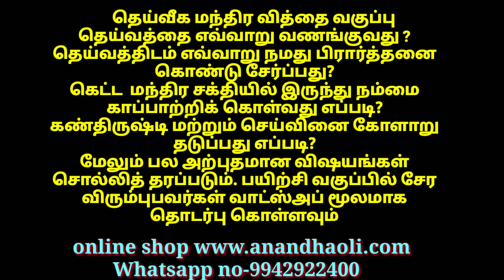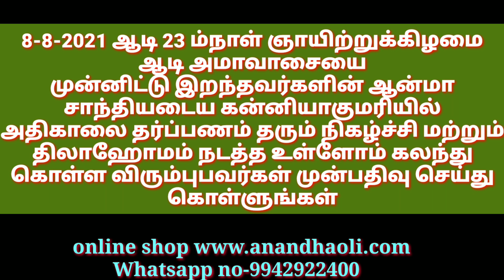மந்திர வித்தை கற்றுக்கொள்ள கட்டுப்பாடுகள் என்ன?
Ananda Oli foundation

தெய்வீக மந்திர வித்தை முதல்நிலை பாடத்தில் என்னென்ன விஷயங்கள் சொல்லித்தரப்படும்

8-8-2021 ஆடி 23 ம்நாள் ஞாயிற்றுக்கிழமை ஆடி அமாவாசையை
முன்னிட்டு இறந்தவர்களின் ஆன்மா
சாந்தியடைய கன்னியாகுமரியில்
அதிகாலை தர்ப்பணம் தரும் நிகழ்ச்சி மற்றும் திலாஹோமம் நடத்த உள்ளோம் கலந்து கொள்ள விரும்புபவர்கள் முன்பதிவு செய்து கொள்ளுங்கள்

ஏப்ரல் மாதம் கலசம் வைக்க மாற்ற நல்ல நாட்கள்

ஏப்ரல் மாதம் வீடு குடி போக நல்ல நாட்கள்

சங்கடஹர சதுர்த்தி விரதம் இருப்பது எப்படி

எங்களை தொடர்புகொள்ள